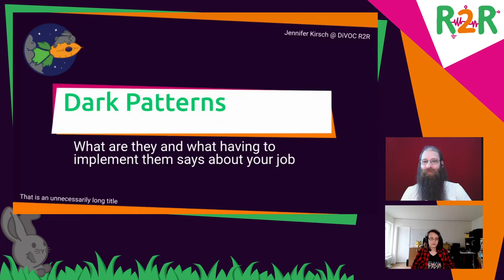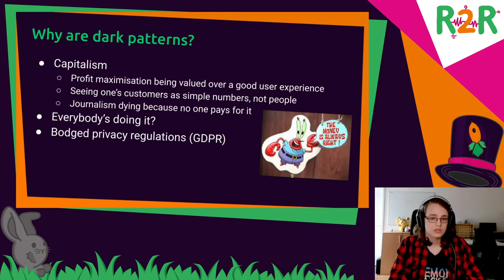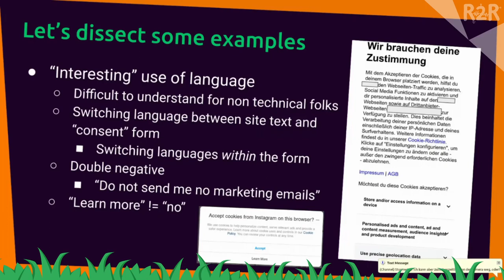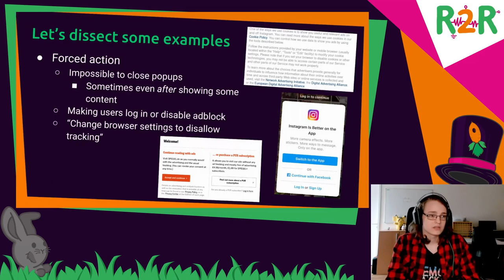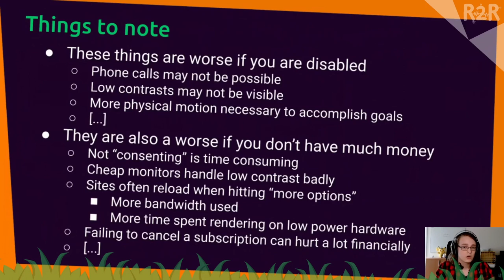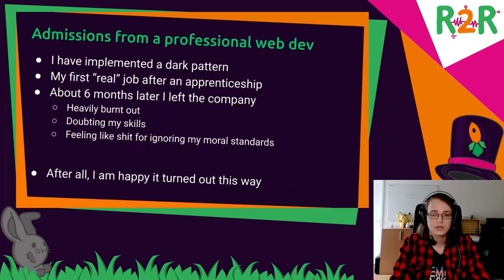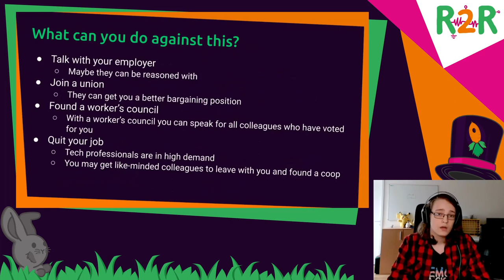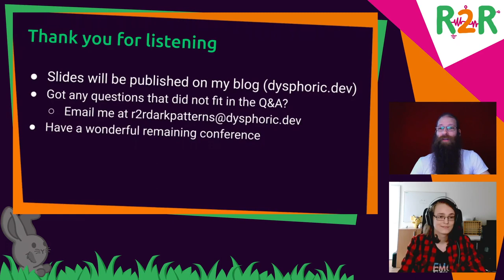DiVOC R2R - Dark patterns - What they are and what having to implement them says about your job - d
If you use the web regularly, you probably keep running into sites that seem to be built to be _unusable_.
Thinking that it's better to assume incompetence than malevolence (and because you don't really have much of a choice) you disregard that thought and continue on with using the site.

However, sometimes people actually do act malevolently and often times building a bad user experience can lead to larger profits: People who abandon their attempt to cancel some subscription, accept to receive newsletters and store whatever tracking cookies one throws at them, simply because they are too tired from having to navigate the other options, end up being seen as more "valuable" customers.

In this talk I want to have a look at those dark patterns from the perspective of both an end user and a developer who's had to implement them to pay their rent.
I want to show you how to find dark patterns (so you can complain about them, if you're able to, which might lead to their removal) and why a job where you're asked to build them is probably not worth keeping.

dysphoricUnicorn